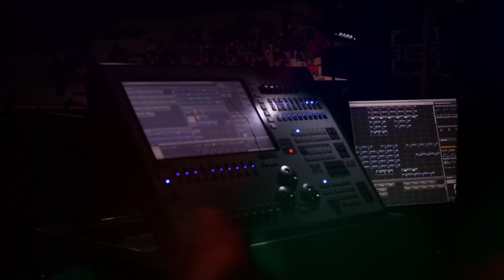Track No 04 | Chungyak Chejeon Concert 2022 | Kyungpook National University | Daegu, South Korea